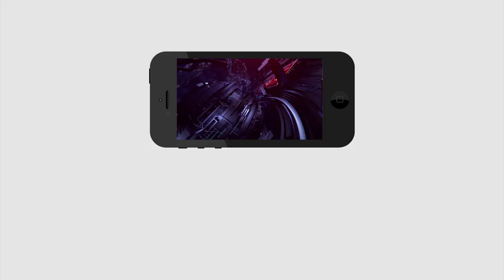YCP MLA Biyyapu Madhusudhan Reddy Extraordinary Speech Over Unemployment In AP | PDTV News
బాబుకి చుర‌క‌లు వేసిన కొత్త ఎమ్మెల్యే